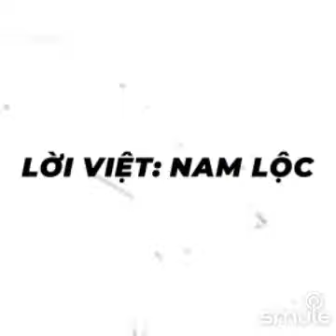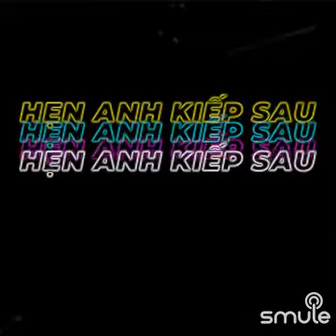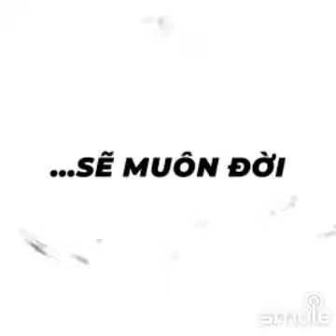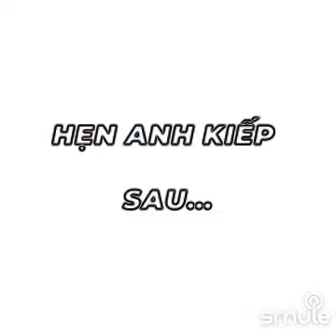"Mùa Thu Lá Bay September 9, 2023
I found this awesome recording of "Mùa Thu Lá Bay 🕊" on Smule